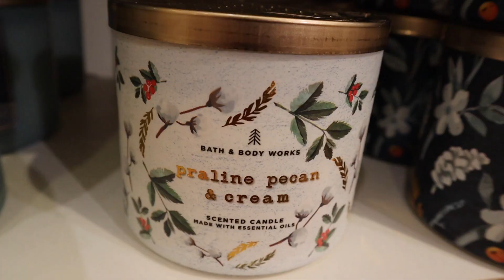CHRISTMAS BATH & BODY WORKS CANDLES | DAY IN THE LIFE OF A MOM | VLOGMAS 2019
Christmas Bath & Body Works candles 2019! Today I'm bring you a dayinthelife vlog running errands, cleaning, and prepping for the bathandbodyworks candle day, Saturday, December 7, 2019! My favorite scents are Spiced Apple Toddy, Tis The Season, Crushed Candy Cane & Sugared Gingerbread. -xo,K

PRODUCTS I USE DAILY:
CANON REBEL T6i BUNDLE
RING LIGHT
VLOG CAMERA BUNDLE (under $400!)
EXTERNAL HARD DRIVE
MAC BOOK PRO 13IN
IPHONE XR
IPHONE CASE
POP SOCKET

TEETH WHITENER
SELF TANNER
HAIR TIES